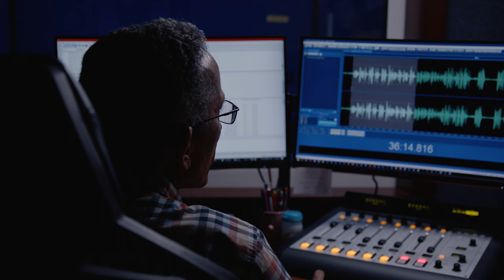WZOL RADIOMARATON 2023 | TODO POR EL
| Contenido de Hope Media San Juan en Puerto Rico, canal oficial de la Asociación Puertorriqueña del Este para la red Hope Channel Interamérica.